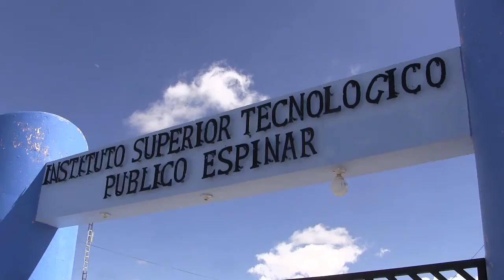ANIVERSARIO DE ISTEP 2015